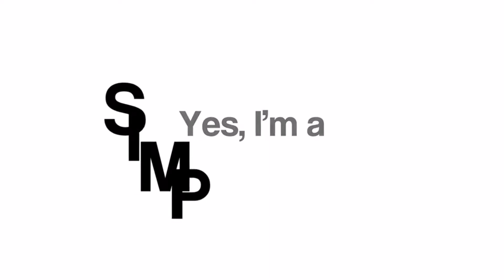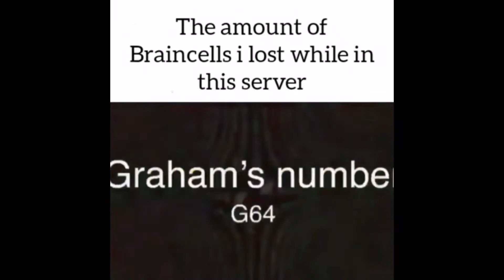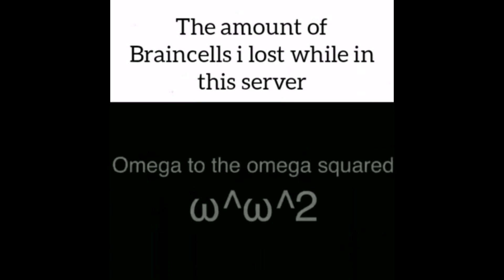the most random videos from my phone